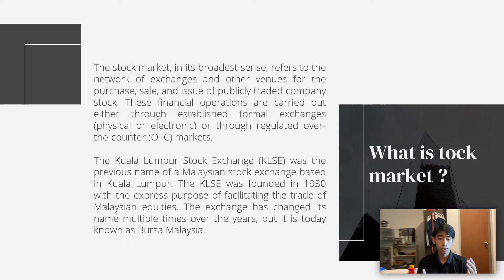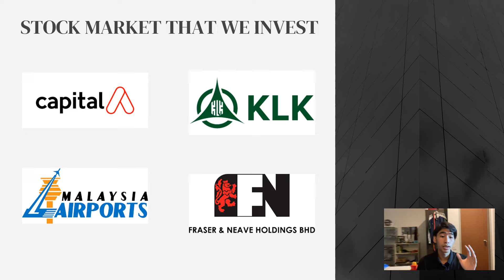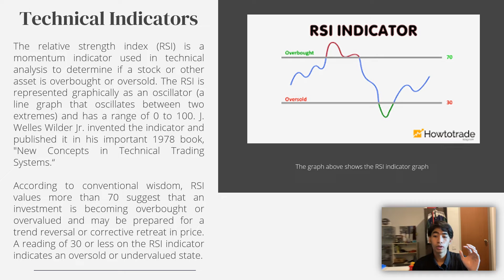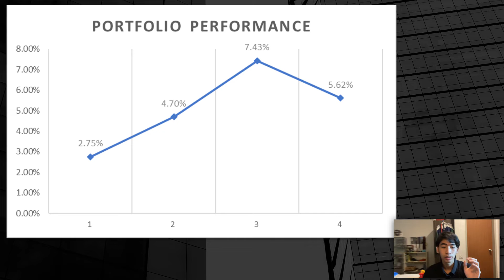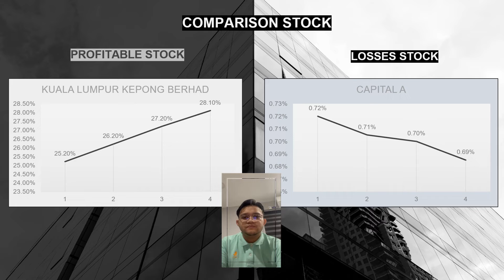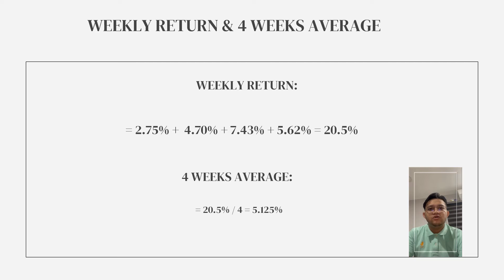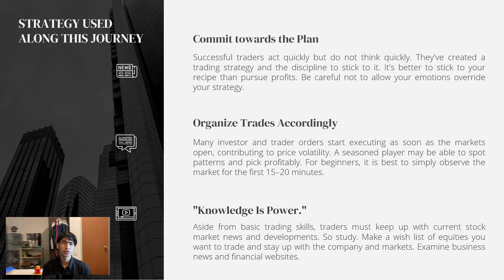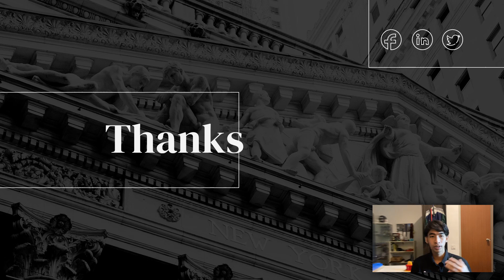INVESTMENT GAME AKIF AND IRFAN